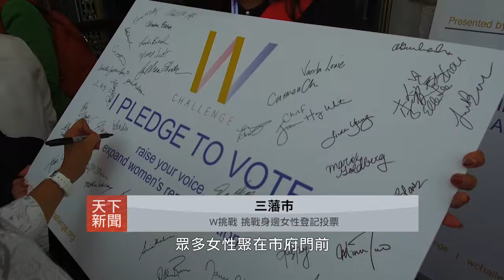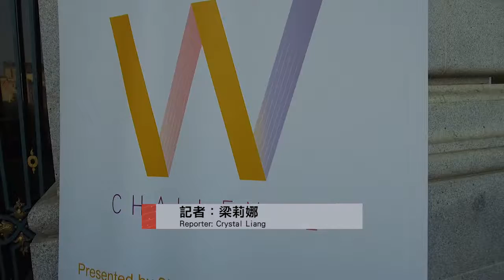三藩市: W挑戰, 挑戰身邊女性登記投票 Women’s Equality Day: Expand women’s registration and representation kick off